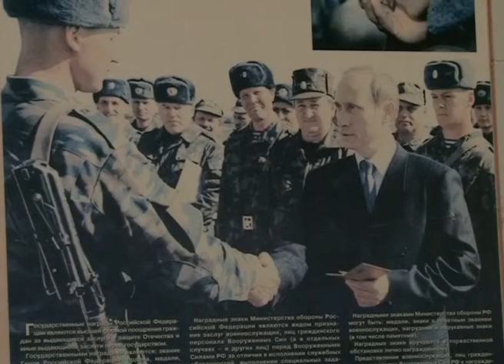Сочинцы пополнили ряды Российской армии. Новости Сочи Эфкате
Тридцать призывников из Центрального, Хостинского и Лазаревского районов курорта отправились в краевой распределительный пункт.
Сочи. Новости.
Телеканал Эфкате.